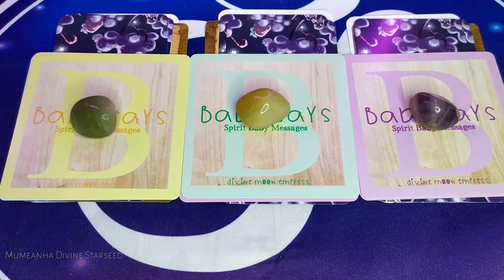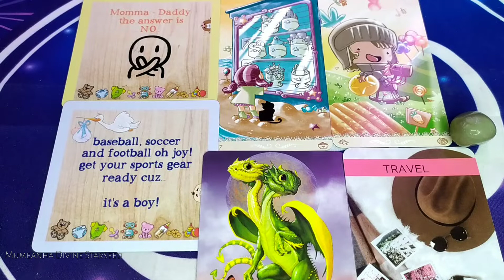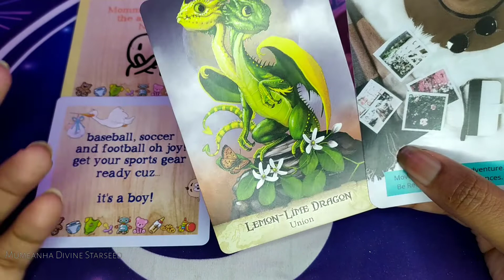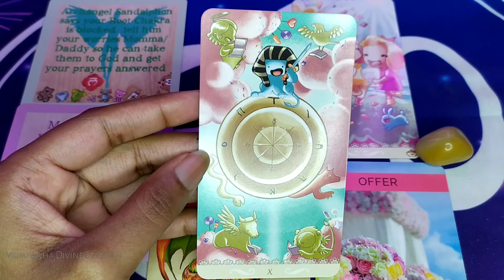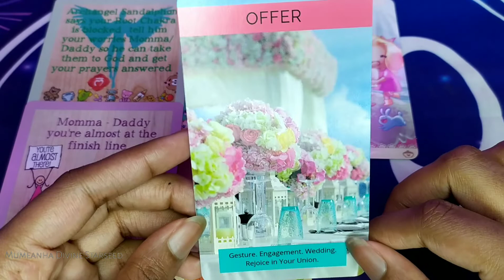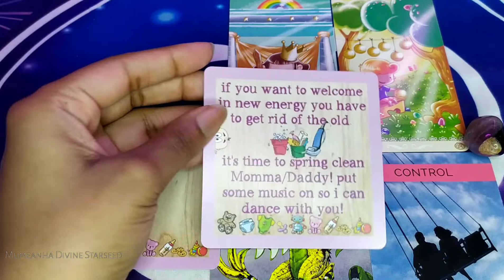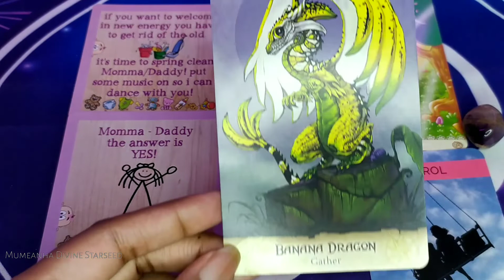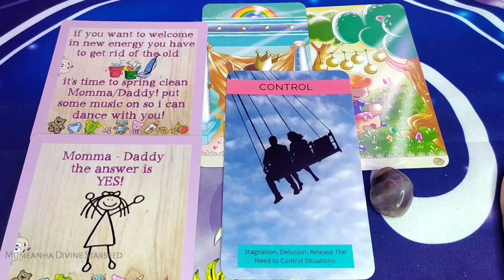💕 WHAT DOES YOUR SPIRIT BABIES WANT YOU TO KNOW? (PICK A CARD READING )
🔮 This is a reading for the collective. 💕

🧿 Please only take what resonates,  leave what does it.

💛 Pick a card reading for your Spirit baby messages choose the stone that resonates with you. These messages are from spirit babies on the way.

Timestamps: Group 1 2:44 | Group 2 11:41 | Group 3 22:01

Channeled 🔢: 707, 77, 711, 511 1111, 5, 9, 4
Zodiac signs: ♏ ♍ ♐ ♋ ♎ (Could be your in chart.)

Strong Planet Energies: Jupiter, Venus, Moon

If this resonates with you or ya just love my energy 🤩.

Tips are appreciated for these collective readings, but not required 🔮.

Decks used: Baby Says Spirit Baby Messages Oracle

Happy Tarot Lo Scarabeo | Garden Dragons by Arwen Lynch